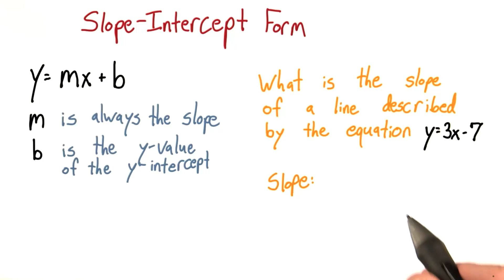Finding Slope - Intro Algebra Review